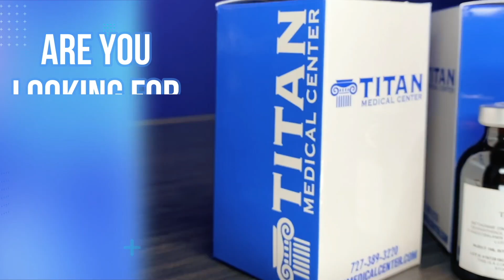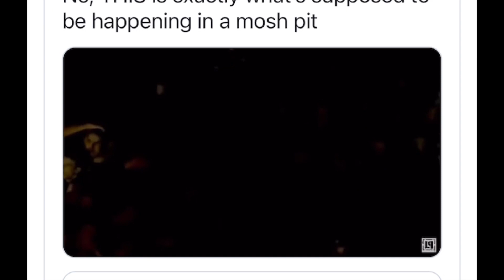Travis Scott is NOT AWESOME!!!